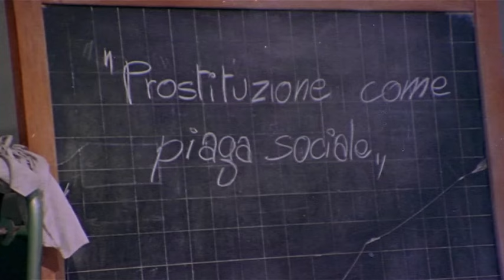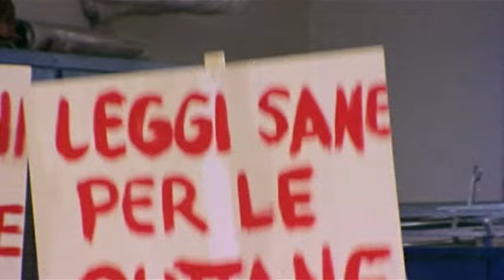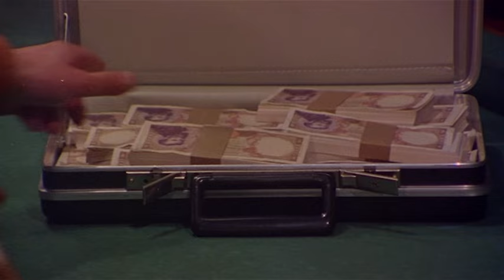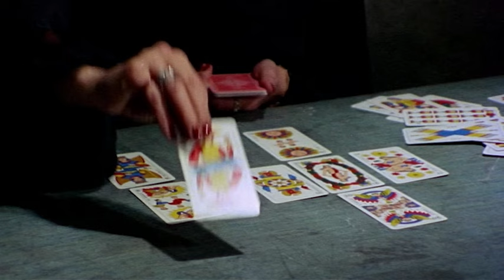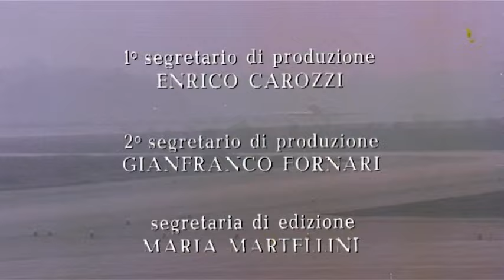Le impiegate stradali - Film by Film&Clips Commedia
Regia: Mario Landi
Sceneggiatura: Piero Regnoli
Star: Femi Benussi, Marisa Merlini, Daniela Giordano
(1976)

Riunite in cella da una retata della polizia, tre prostitute decidono che è arrivata l'ora di difendere i propri diritti. Una volta uscite radunano alcune 'colleghe' e fondano il sindacato della categoria. Chi ci rimette sono ovviamente i protettori, che fanno a loro volta squadra.